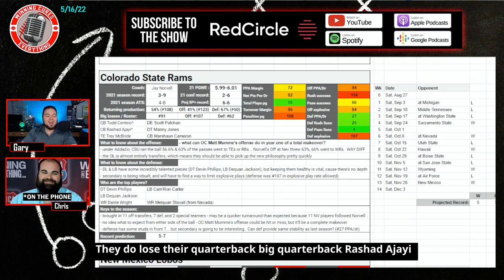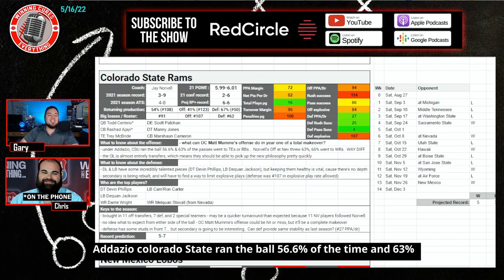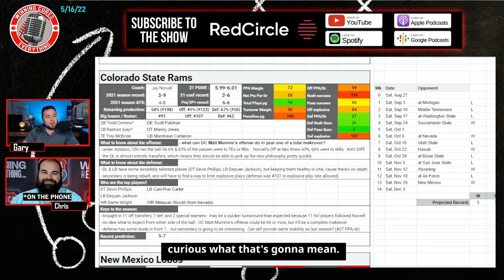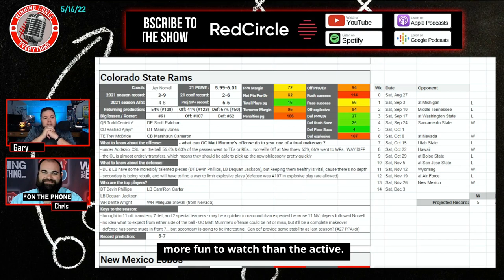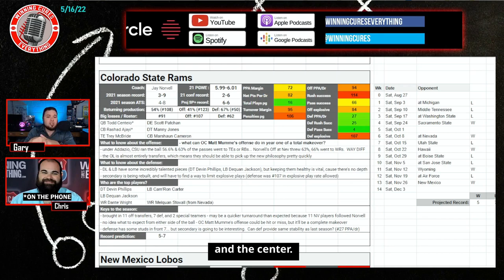Colorado State Rams 2022 College Football Season Prediction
Gary & Chris give a quick preview & their predictions for the Colorado State Rams 2022 football season, whether they will go over the win total, record prediction, keys to the season and more!